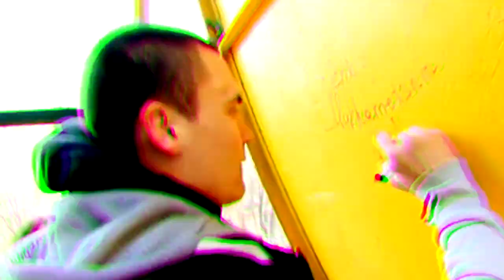Best moments of parkour and freerunning | K-RUN playground